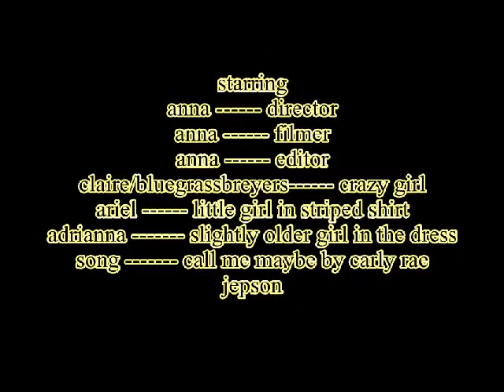call me maybe music video (this is a joke)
ok guys! ik i havnt made any vids in a long time but i am now! I MADE THIS WITH BLUEGRASSBREYERS. HERES HER CHANNEL!